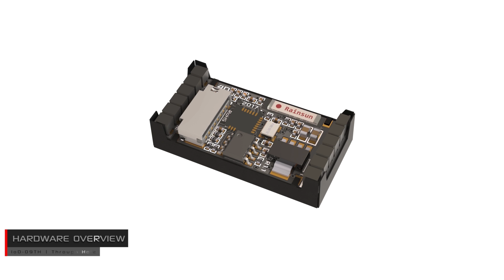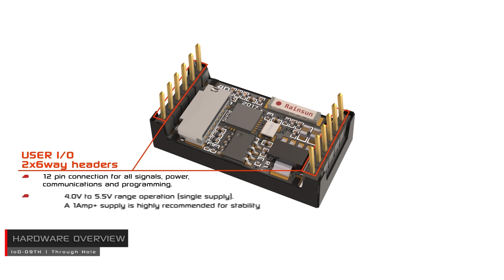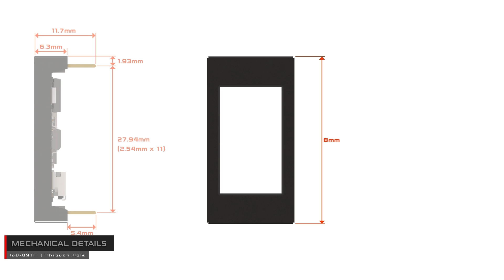4D Systems - 0.9” TFT LCD display - IoD-09TH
The IoD-09 (Internet of Displays) series is a range of miniature display modules Designed and Manufactured by 4D Systems.

The IoD-09 modules feature a full colour 0.9” TFT LCD display. They are powered by the WiFi enabled ESP8266, which offers an array of functionality and options for any Designer / Integrator / User.

The IoD-09 modules can be easily programmed using 4D Systems Workshop4 or the Arduino IDE installed with the ESP8266 core.

Models in this size:
IoD-09TH (0.9" TFT LCD module with Through Hole interface)
IoD-09SM (0.9" TFT LCD module with Surface Mount interface)